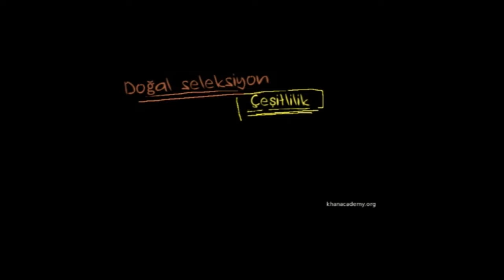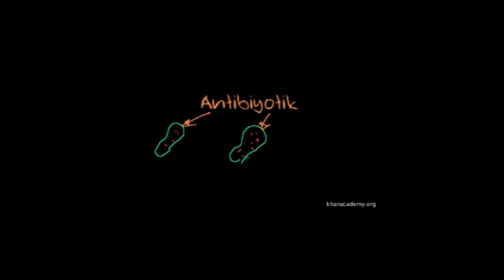Evrim Teorisi ve Doğal Seçilim (Biyoloji / Yaşam Ağacı)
Biyoloji bilimi bakış açısından evrim teorisi üzerine düşünüyor ve doğal seçilim ya da bir diğer adıyla doğal seleksiyon sürecinin nasıl işlediğini inceliyoruz. Daha fazlası için